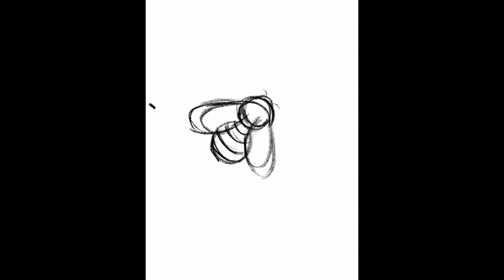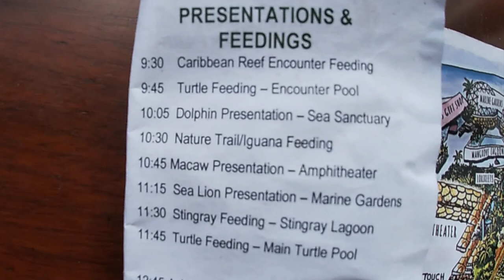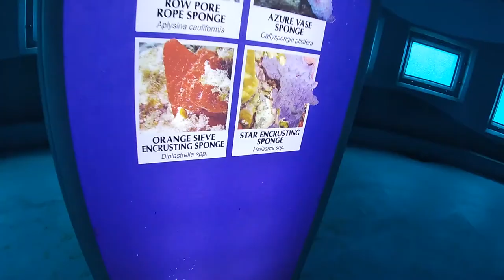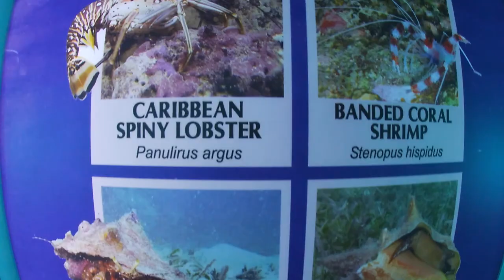CORAL WORLD St. Thomas U.S.V.I (Kids say the Darndest Things) (pre-covid)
in this episode of things to do in the VI we will be taking the kids to coral world. Coral World is a marine park and tourist attraction located next to Coki Beach on the East End of St. Thomas, U.S. Virgin Islands.